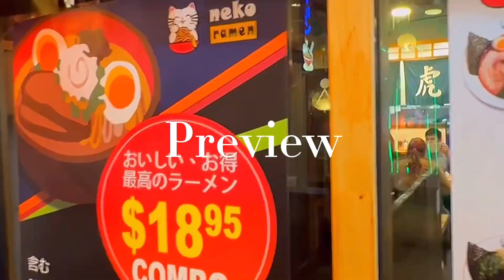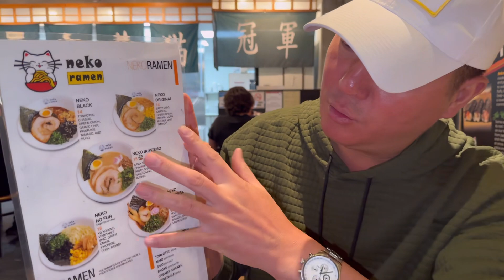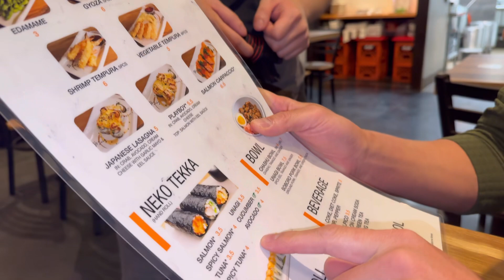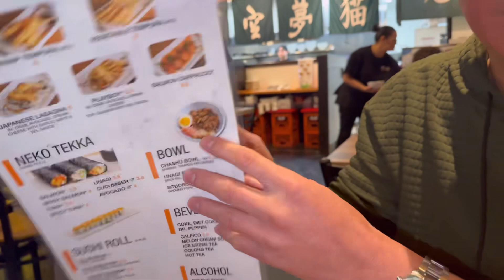라스베가스 Neko 스시에서 라면집 그랜드 오픈!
안녕하세요!

라스베가스에서 모르면 간첩!
Neko Sushi 에서 라면집을 오픈했습니다!

48시간 끓인 Tonkatsu 라면에
Nobu 에서 사용한단든 최상금 김으로 만든 핸드롤!

Vegan 면도 있어서 다여트 하시는 분들에게 안성맞춤!

추운 겨울에 라면 하그릇 끝내줘요!

가격도 너무 착하네요.  라면 $13 - $15불대
핸드롤 $3 - $5대!